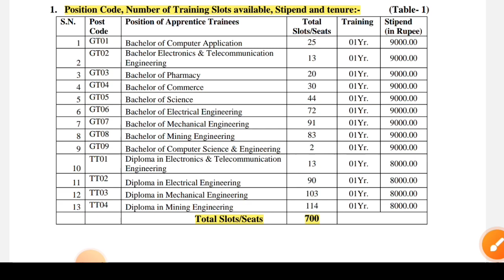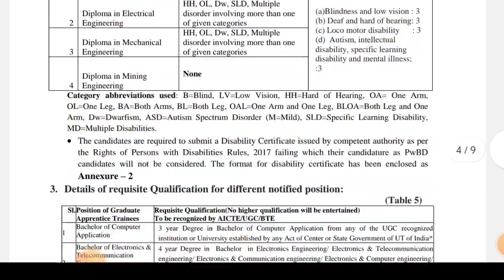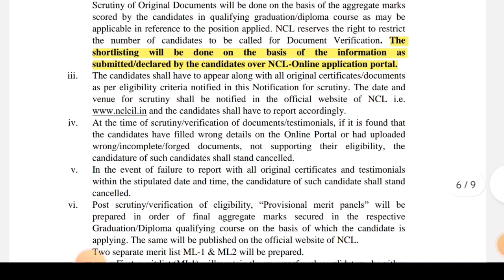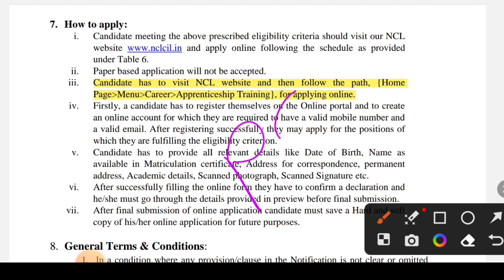NCL Recruitment 2023। Fresher। Post - Technician। 700+ Vacancy। Diploma, Degree। CIL Jobs 2023